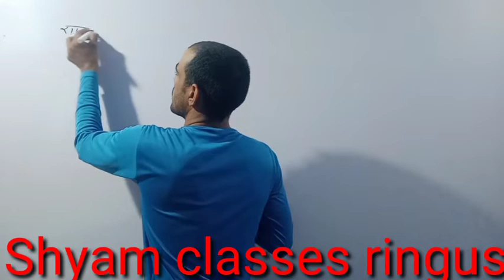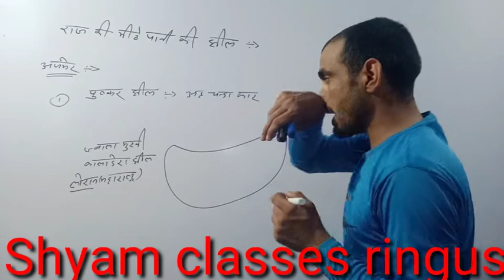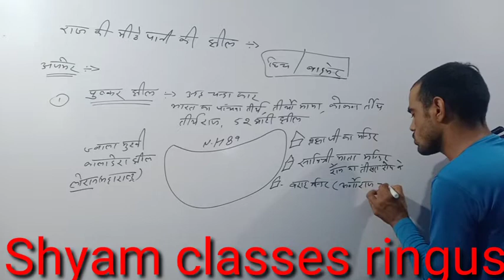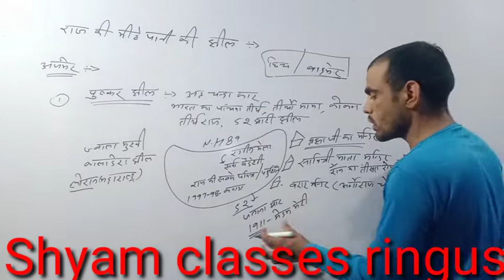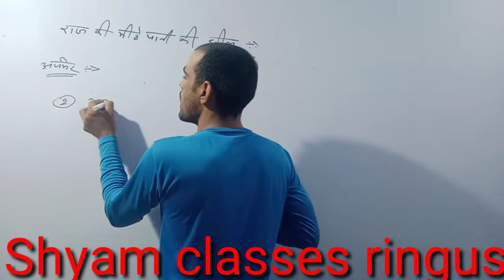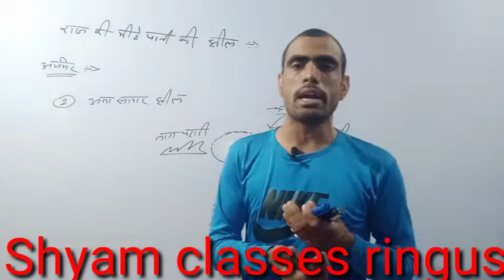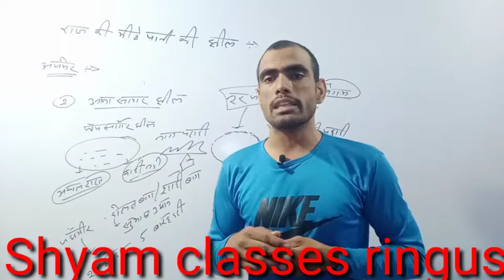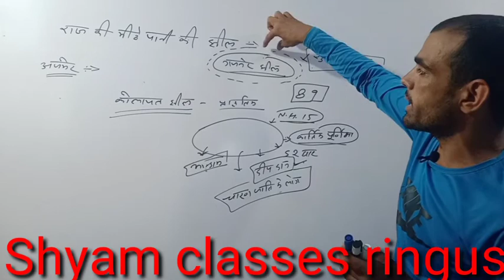मीठे पानी की झीले बहुत सरल भाषा में समझाइए एक ही क्लास में महेश जी सर के द्वारा#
राजस्थान पुलिस,पटवारी,सुपरवाइजर,
 राजस्थान टेक्निकल हेल्पर,
राजस्थान के अन्य सभी भर्तियों से संबंधित
तैयारी इस चैनल के माध्यम से करवाई जाती है